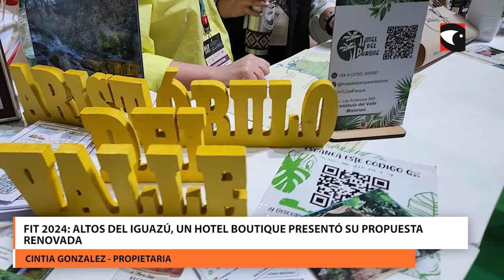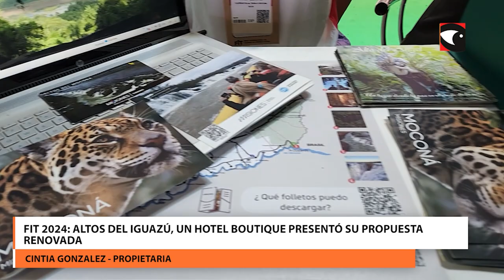FIT 2024 Altos del Iguazú, un hotel boutique presentó su propuesta renovada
Altos del Iguazú es un hotel estratégicamente ubicado cercano a varios atractivos de la ciudad de Puerto Iguazú. Es un hotel boutique 3 estrellas que ofrece varias comodidades.